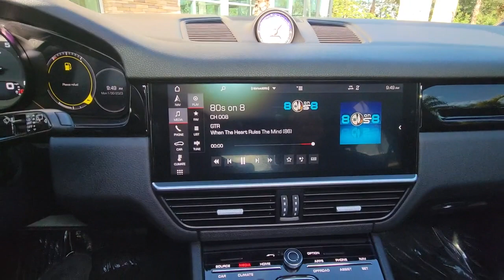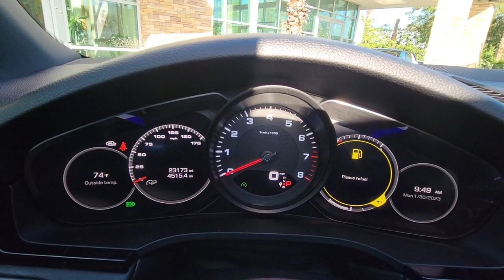2019 Porsche Cayenne Winter Park, Clermont, Sanford, Daytona, Apopka, FL KDA13566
Used 2019 Porsche Cayenne AWD

199 S Lake Destiny Dr

2019 PORSCHE CAYENNE** **BLACK** **BLACK LEATHER INTERIOR** **CLEAN CARFAX** **ONE OWNER!!!INSTALLED OPTIONS[43F] Wheels: 21 Spyder Design Wheelsinc: wheel arch extensions $3,830[A1] Black[Q2J] 14 Way Power Seats W/Memory Package included[AM] Black, Partial Leather Seat Trim[PFB] Premium Plus Package $9,100[8LH] Sport Chrono Package $1,130[1D6] Towing Package W/O Hitch Ball $660[QZ7] Power Steering Plusinc: speed dependent power steering $300[3FU] Panoramic Roof Systeminc: 2-panel glass power sunroof w/tinted insert and remote closing function $1,850[QJ4] Window Trim In High Gloss Blackinc: exterior side window trim $400[9VL] Bose Surround Sound Systeminc: 14 loudspeakers including subwoofer14 channel amplifier and a total output of 710 wattsBOSE Centerpoint 2 technology and AudioPilot Noise Compensation $1,200[4D3] Front Seat Ventilation included[3S2] Roof Rails In High Gloss Black $830[3J7] Porsche Crest On Front Headrests $290RETAIL PRICE (ORIGINALLY NEW) $86,540.00